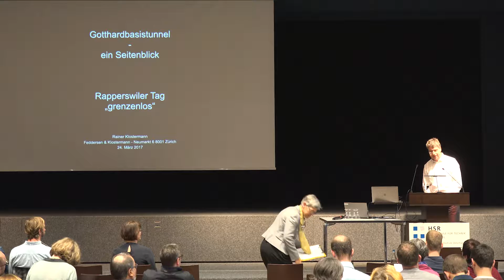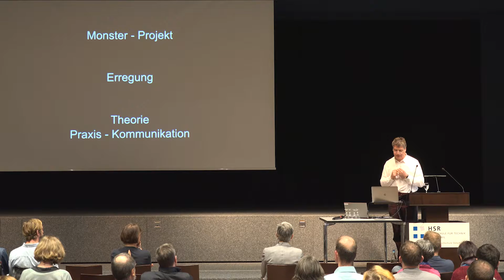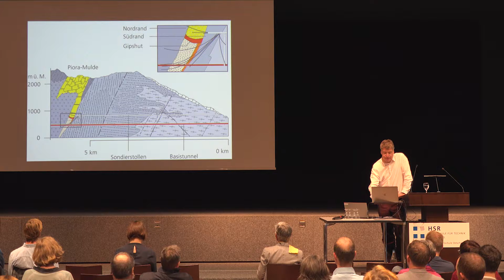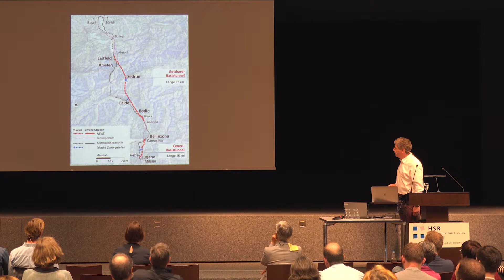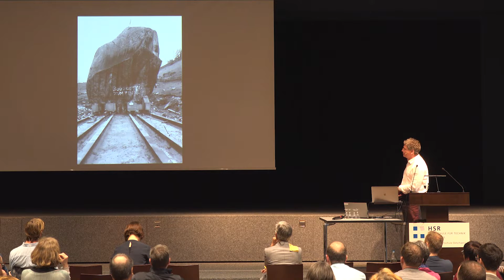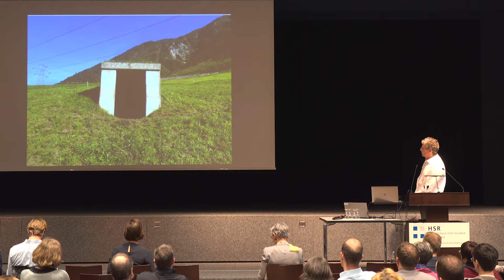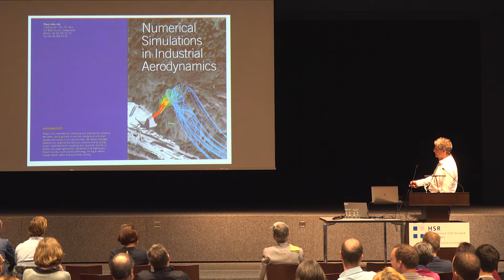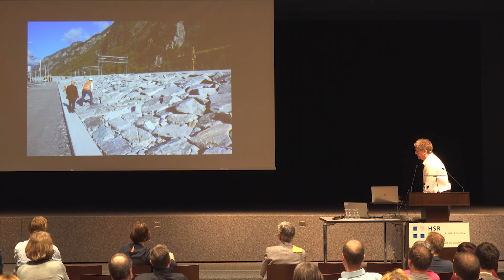Rapperswiler Tag 17 - Rainer Klostermann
Rapperswiler Tag 17, Grenzenlos – Bühne frei für die grossen Dimensionen

AlpTransit Gotthard – ein Seitenblick

Rainer Klostermann, Feddersen & Klostermann, Zürich

• Landschaft und Kulturlandschaft, eine erzwungene Neudeutung des Gotthardraumes
• Gebaute Infrastrukturlandschaft, ein Erklärungsversuch über Ursachen und Verursachung
• Über die Sinnlichkeit der Infrastrukturbauten, Natur- und Kulturraum
• Grenzräume, Grenzlinien, Reflektion über das Grenzenlose